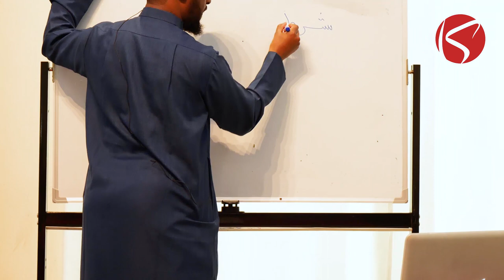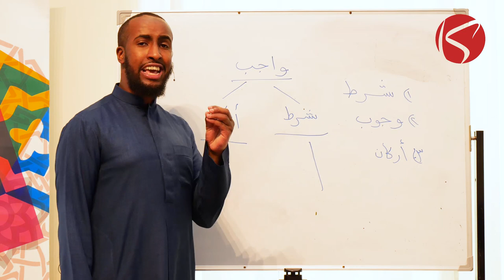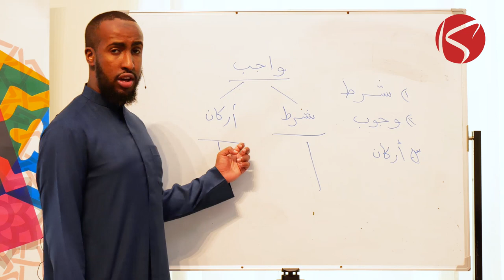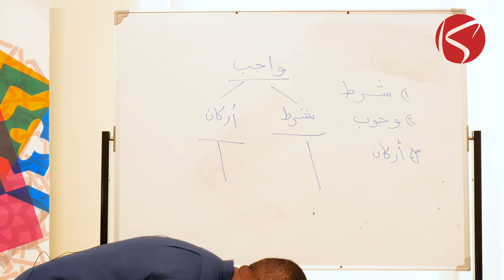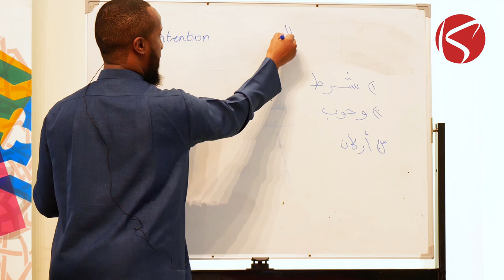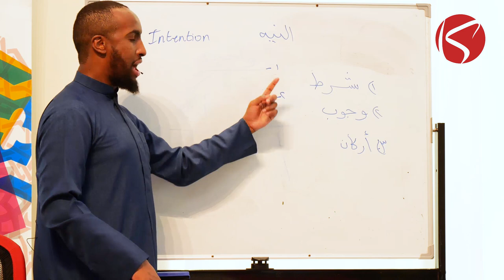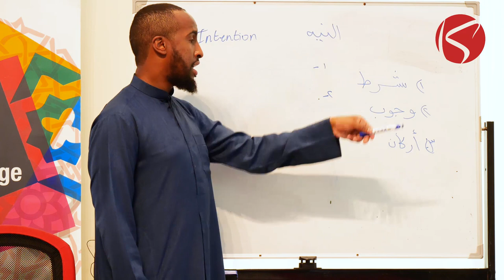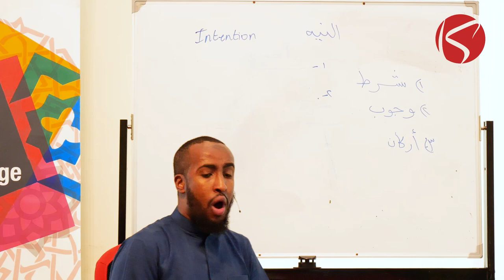The Ship of Salvation | Class 3 | Essentials Module 4 - 2020